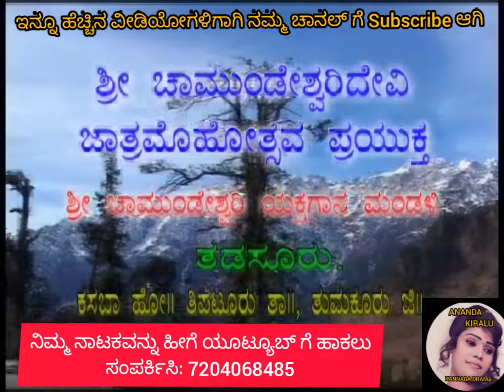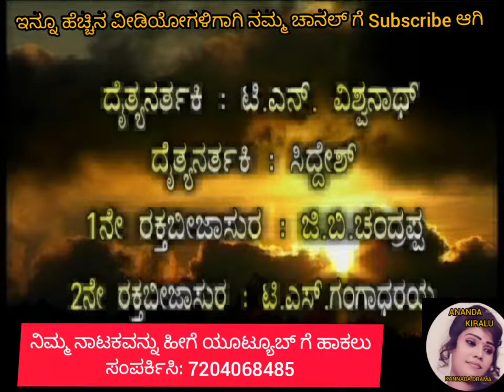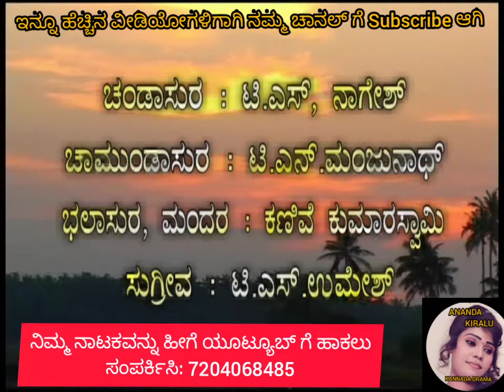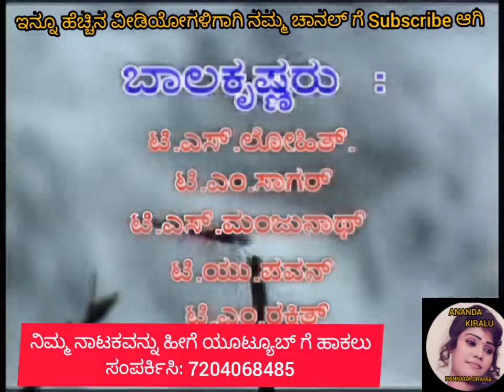ಪಾತ್ರ ಪರಿಚಯ ಹಾಗೂ ಪೂಜಾ ದೃಶ್ಯ, ಶ್ರೀ ದೇವಿ ಮಹಾತ್ಮೆ ಯಕ್ಷಗಾನ, ತಡಸೂರು,ತಿಪಟೂರು.Sri devi mahatme yakshagana .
ಶ್ರೀ ಚಾಮುಂಡೇಶ್ವರಿ ಯಕ್ಷಗಾನ ಮಂಡಳಿ, ತಡಸೂರು,ತಿಪಟೂರು ತಾಲ್ಲೂಕು, ತುಮಕೂರು ಜಿಲ್ಲೆ, ಇವರಿಂದ 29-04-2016 ರಂದು ನಡೆದ ಶ್ರೀ ದೇವಿ ಮಹಾತ್ಮೆ ಅಥವಾ ರಕ್ತ ಬೀಜಾಸುರನ ವಧೆ ಎಂಬ ಯಕ್ಷಗಾನದ ಪೂಜಾ ದೃಶ್ಯ.

ಪಾತ್ರ ಪರಿಚಯ
      ಪಾತ್ರ                    ಹೆಸರು
         ದೇವಿ.                ನಾಗರಾಜು
          ಮಂತ್ರಿ               ಜಗದೀಶ್
     ಬ್ರಹ್ಮದೇವ            ಸುಧಾಕರ
          ವಿಷ್ಣು             ಶಿವನಾಗ
         ಈಶ್ವರ               ಮೋಹನ್ ಕುಮಾರ್
    ದೇವೇಂದ್ರ.           ನವೀನ ಗೌಡ
ಸಚಿ,ಪುಷ್ಪ ಮಾಲಿನಿ        ದೊಡ್ಡಯ್ಯ
ದೆ.ಮಂತ್ರಿ, ಮಾಯಾವಿ     ಉಮೇಶ್
ದೈತ್ಯ ನರ್ತಕಿ                   ವಿಶ್ವನಾಥ
ದೈತ್ಯ ನರ್ತಕಿ                  ಸಿದ್ದೇಶ
1ನೇ ರಕ್ತ ಬೀಜಾಸುರ.      ಚಂದ್ರಪ್ಪ
2ನೇ ರಕ್ತ ಬೀಜಾಸುರ.      ಗಂಗಾಧರಯ್ಯ
ರಕ್ತ ಬೀಜಾಸುರ ಮಂತ್ರಿ     ಕುಮಾರಸ್ವಾಮಿ
ಮಹಿಷಾಸುರ.                 ಚಂದ್ರಶೇಖರ
ಶಂಭಾಸುರ.                   ಉಮೇಶ್
ನಿಶುಂಭಾಸುರ.              ನಾಗರಾಜು
ಚಂಡಾಸುರ                  ನಾಗೇಶ
ಚಾಮುಂಡಾಸುರ.         ಮಂಜುನಾಥ
ಭಲಾಸುರ,ಮಂದರ.      ಕಣಿವೆ ಕುಮಾರಸ್ವಾಮಿ
ಸುಗ್ರೀವ.                      ಉಮೇಶ್

ಮಹಿಳಾ ಪಾತ್ರಧಾರಿಗಳು
ಶಾರದೆ,ಊರ್ವಶಿ  ಪಾತ್ರದಲ್ಲಿ ಚೌಡಪ್ಪ
ರಂಭೆ   ಪಾತ್ರದಲ್ಲಿ  ಲೋಹಿತ್
ಪಾರ್ವತಿ ಪಾತ್ರದಲ್ಲಿ ಶಶಿಕುಮಾರ್
ಲಕ್ಷ್ಮೀ ಪಾತ್ರದಲ್ಲಿ ಯಶ್ವಂತ್

ಭಾಗವತರು-ಜಿ ಪಿ ಬಸವರಾಜು, ಗೌಡನಕಟ್ಟೆ
ಮೃದಂಗ-ಮಂಜುನಾಥ,ಮತ್ತಿಹಳ್ಳಿ
ಮುಖವೇಣಿ-ಬಸವರಾಜು,ಬೇವಿನಹಳ್ಳಿ ಗೇಟ್
ಸ್ಟೇಜ್ ಮ್ಯಾನೇಜರ್-ಚಂದ್ರಯ್ಯ
ಪ್ರಾಕ್ಟೀಸ್ ಮ್ಯಾನೇಜರ್-ನಾಗರಾಜು,ಹೊಸಮನೆ

ವೀಡಿಯೋ ಚಿತ್ರೀಕರಣ:-ಶ್ರೀ ಗಣೇಶ ಡಿಜಿಟಲ್ ಸ್ಟುಡಿಯೋ, ಜಗಜ್ಯೋತಿ ಕಾಂಪ್ಲೆಕ್ಸ್, ಬಿ,ಎಚ್,ರಸ್ತೆ,
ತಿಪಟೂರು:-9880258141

ಈ ನಾಟಕದ ಎಲ್ಲಾ ದೃಶ್ಯಗಳನ್ನು ನೋಡಲು ಹಾಗೂ

ನಿಮ್ಮ ನಾಟಕವನ್ನು ಹೀಗೆ ಯೂಟ್ಯೂಬ್‌ನಲ್ಲಿ ನೋಡಲು ಸಂಪರ್ಕಿಸಿ: 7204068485